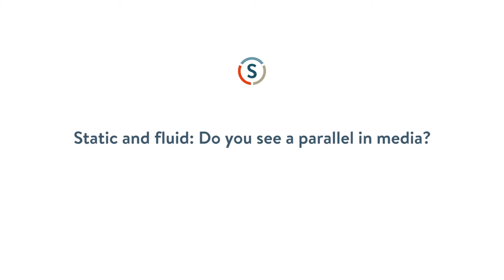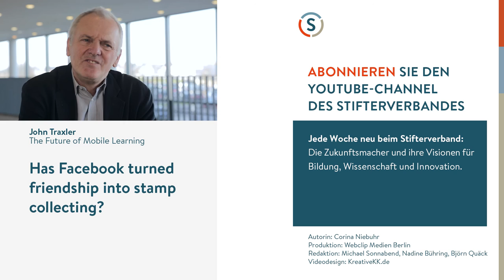John Traxler: Digital World? A Permanent Beta-version!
"When I'm in England CCTV security cameras take my picture 300 times a day", says John Traxler of Wolverhampton University. Many people have an uneasy feeling about new technology that allows intrusion and surveillance so well. It's time to face the ethical challenges of a digital age that is so fluid and chaotic. Can we manage that change?

"In England werde ich jeden Tag 3.000 Mal von Überwachungskameras registriert", sagt John Traxler, Professor an der Universität Wolverhampton (Großbritannien). Viele Menschen verspüren ein Unbehagen, weil sich die neue Technologie so gut zur Überwachung nutzen lässt. Höchste Zeit, sich den ethischen Herausforderungen des digitalen Zeitalters zu stellen, in dem so vieles in Fluss und chaotisch ist. Können wir diesen Wandel beherrschen?